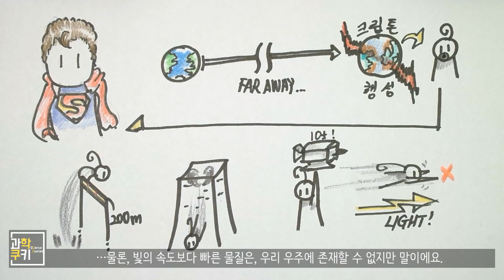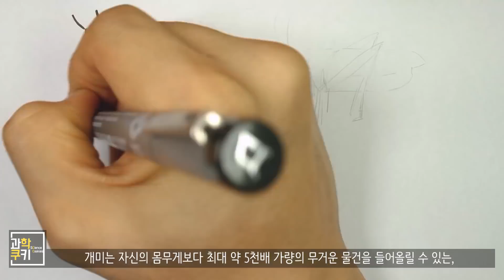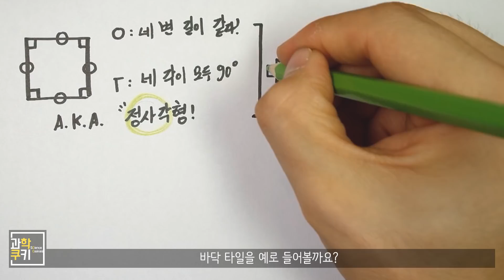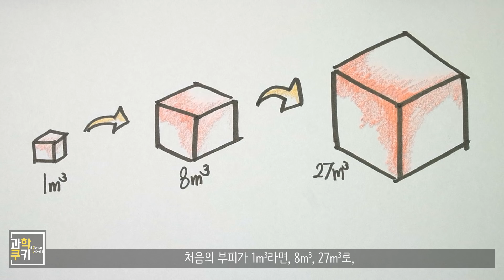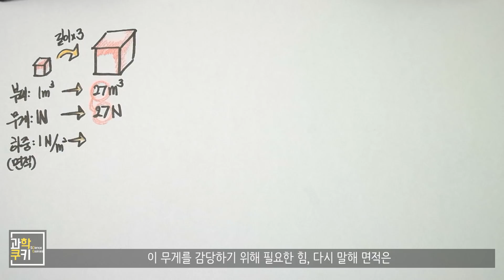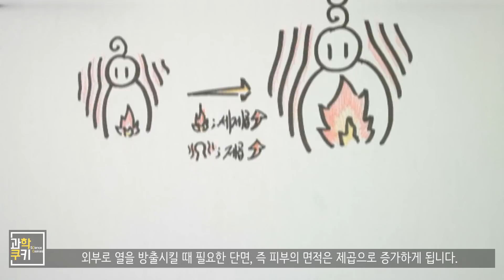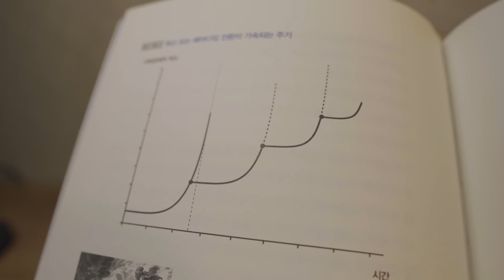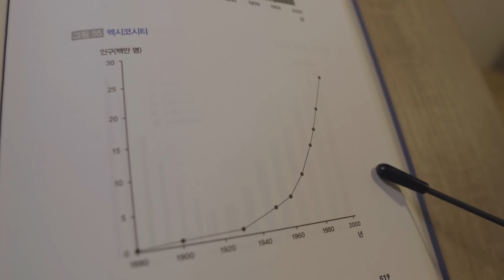슈퍼맨의 힘을 과학적으로 설명할 수 있다? - ‘스케일’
※ 이번 영상은 출판사 김영사의 신간 '스케일'에 관한 내용 중 일부를 과학쿠키스럽게 재구성한 영상입니다.
※ 제프리 웨스트의 저서 '스케일'에 관한 소개를 영상 말미에 포함하고 있습니다.

여러분, 어떻게 개미는 자신의 무게보다 몇천배 무거운 물건을 들 수 있는걸까요?
왜 벼룩은, 그리고 메뚜기는 자기 몸의 몇십, 몇백배 높은 곳으로 뛸 수 있을까요?
어렸을 적부터 참으로 궁금했던 이 작은 생명체들이 가지고 있는 무시무시한 힘은
대체 어떻게 가지게 되었을지 의문이었습니다.

그래서, 이 효율성을 언젠가 인간이 이용할 수 있지 않을까? 하는 재미있는 상상도 했었죠.

그런데, 이 의문에 답을 줄 수 있는 재미있는 책이 있었습니다.
복잡계 과학의 대부라고 불리는, 미국에서 활동하고 있는 물리학자 제프리 웨스트의 신간,
바로 'SCALE'이라는 책입니다.

'SCALE'은 그동안 일상 속에서 쉽게 접근하지 않았던 방식, 즉 세상을 스케일로 분석하고
그에 따라 나타나는 경향성이 과거에는 어떻게 작용하였고 미래에는 어떻게 다가오게 될 것인가에 관한 놀라운 통찰을 제공합니다.

스케일로 자연을 접근하는 방식이 궁금하신 구독자 여러분들께서는 꼭 한번 읽어보시길 추천드립니다 :)

Shooting Info

Under Cover
Destination Unknown
Cast of Pods
Morning Stroll
National Experss
Boardroom Theme